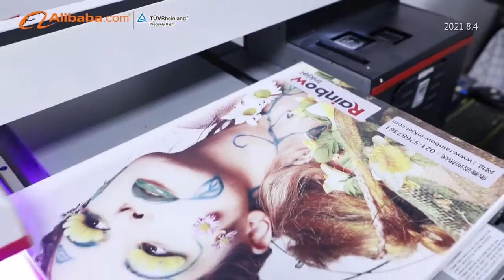Rainbow Industrial Company Intro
Rainbow Printer - 14 Years Professional UV Flatbed Printer Factory
1. All size UV flatbed Printer, A4,A3,A2,A1, 40*30/40*60/60*90cm/100*75cm/100*160cm/2.5*1.3m
2. Epson /Ricoh head, GEN5/DX8/TX800/4720/XP600/5113/DX5/DX7/L1800/L805  Head, CMYK, White, Varnish
3. Print all materials: phone case, glass, wood, acrylic, pen, bottle, metal...
4. 2 Years Warranty, Online professional sales, and lifetime technical support
5. Free UV DTG Edible Ink
6. Free spare parts